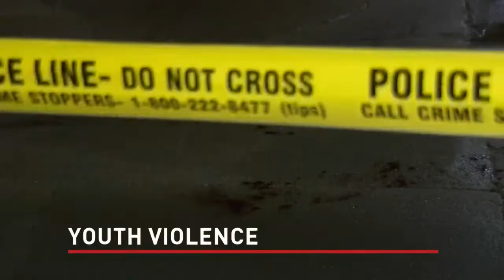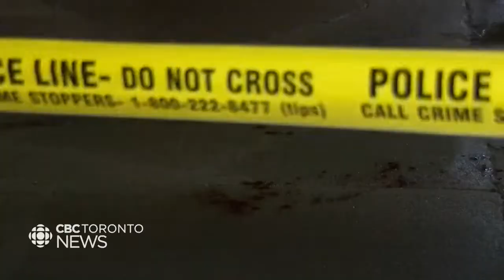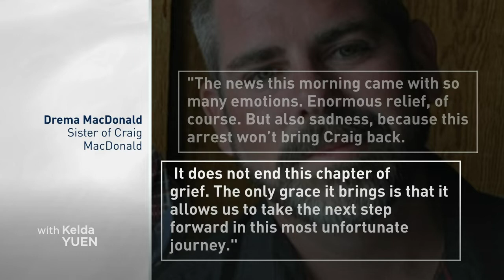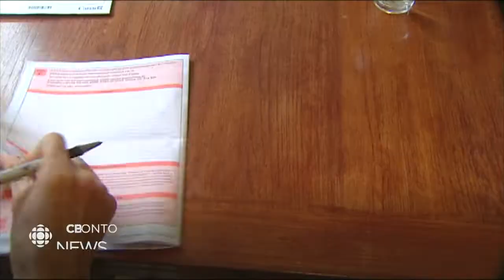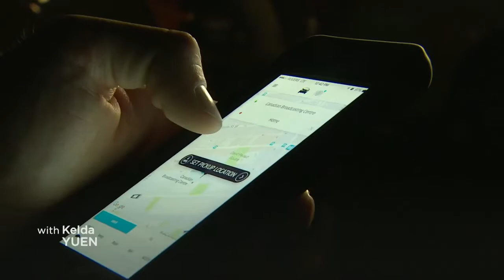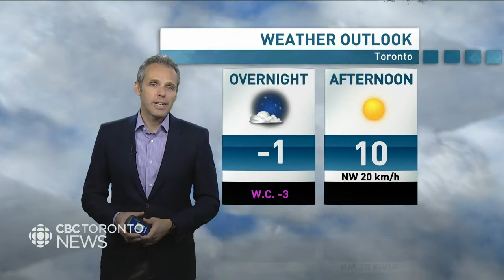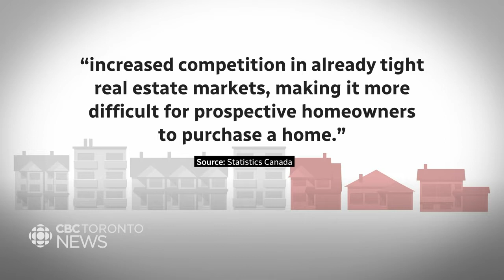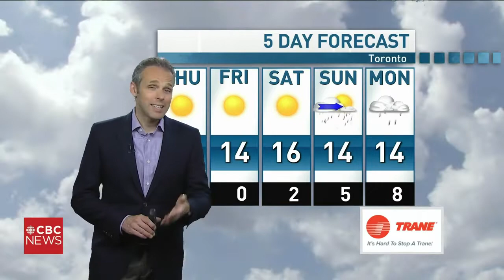CBC News Toronto - April 27, 2022 [Late Night]